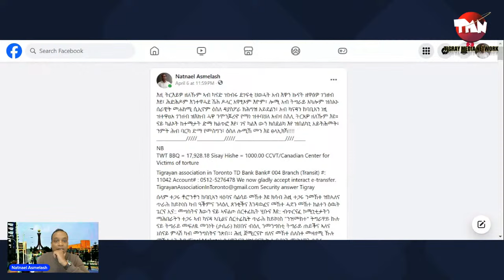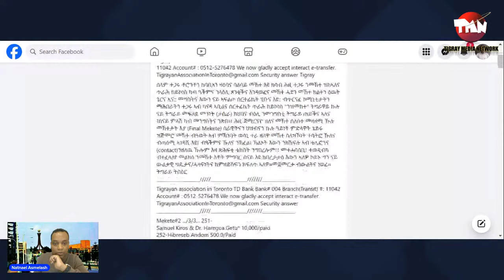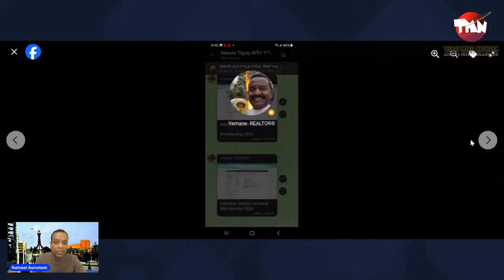Tigray Media Network አብ ባድመ ስርቂ ተፈፂሙ እዩ Apr 13, 2024